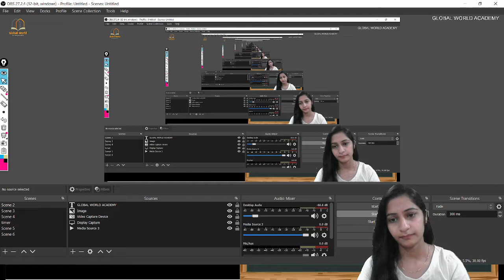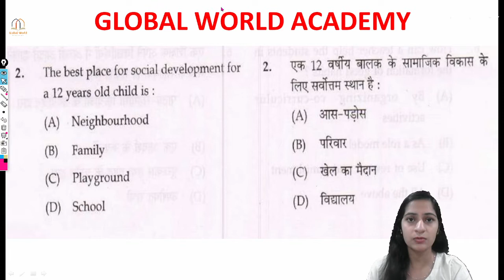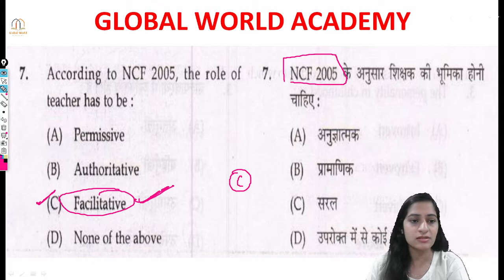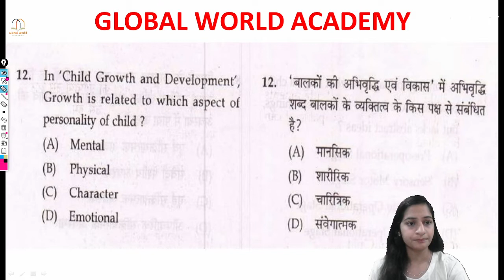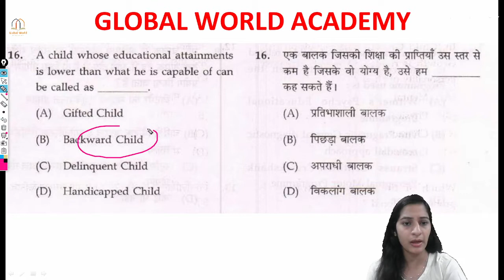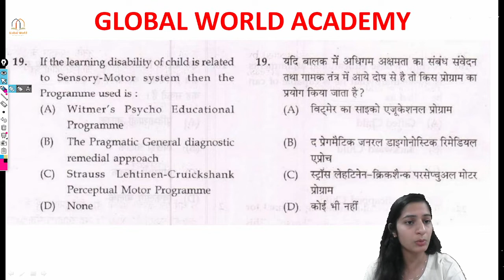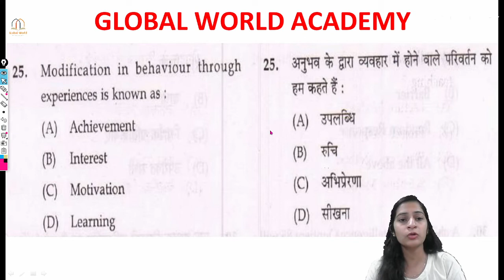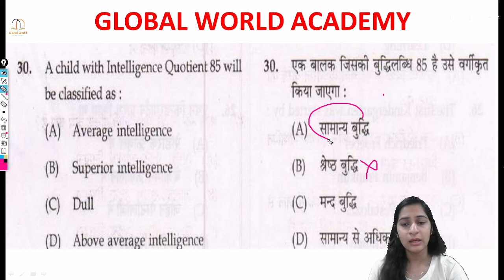CGTET CDP Previous year question- 2019 paper solution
cg tet exam date 2022 in hindi,
cg tet exam pattern,
cg tet ka form kab aayega 2022
cg tet syllabus,
cg tet 2022 exam date,
cg tet official website,
QUIZ SESSION
NVS/KVS/DSSSB

reet level 2 paper 2022 pdf download,
reet answer key 2022 level 2 cdp
answer key reet 2022 level 2 24 july,
reet 2022 answer key 24 july shift 4,
reet level 2 answer key 24 july shift 2

Mptet math,
Mptet English,
Mptet baal manovigyan,
Mptet sanskrit ,
Mptet hindi,
MPTET मैथ,
 MPTET संस्कृत,
MPTET बालमनोविज्ञान,
MPTET इंग्लिश,
3rd grade ki taiyari kaise kare
Third grade ki taiyari kaise kare
3rd grade teacher ki taiyari kaise kare
Reet 3rd grade ki taiyari kaise kare

CG TET Question Paper with Answer 2021,

CG TET Solved Question Paper 2016,

CG TET exam preparation,

CG TET preparation,
TET Notes 2022 PDF Download,
Super TET Youth Book PDF,